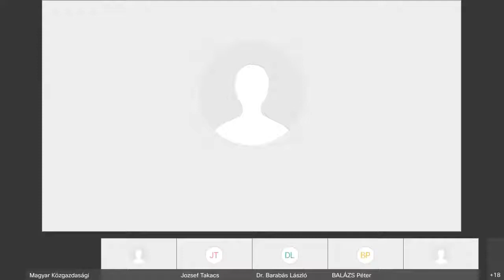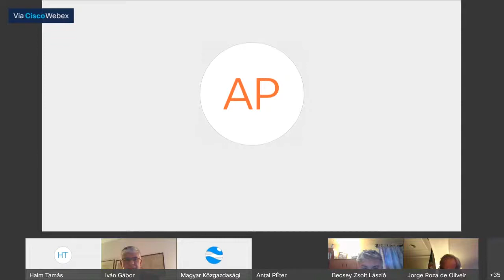Goals and Priorities of the Portuguese EU Presidency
Jorge Ayres Roza de Oliveira, Portuguese Ambassador to Budapest presented the goals and the priorities of the Portuguese EU Presidency on Thursday, January 28, 2021. The participants were greeted by Gábor Iván, General Policy Director of the Council of the European Union, President of the European Union Section of the Hungarian Economic Association.